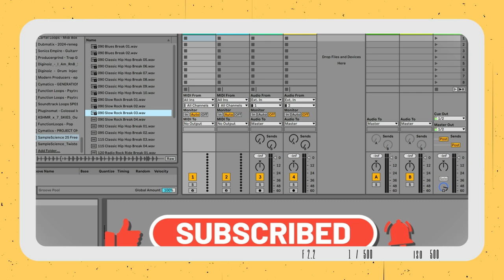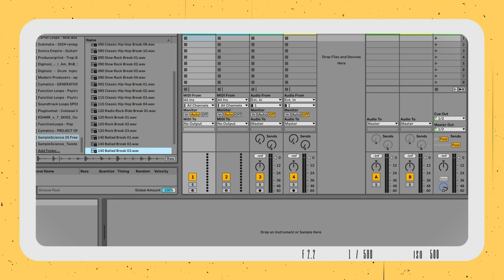25 Free Breakbeats - FREE Breaks Sample Pack by SampleScience